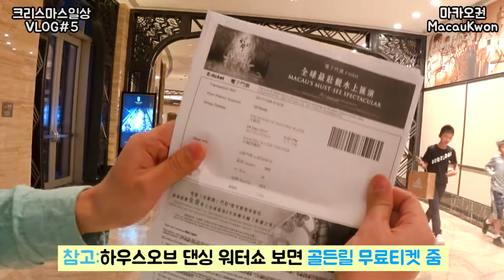마카오의 크리스마스 일상 브이로그#5 - 쇼핑, 골든릴, 야경, 맛집, 新분수쇼, 케이블카, 스타벅스